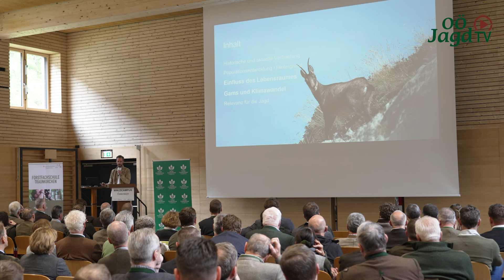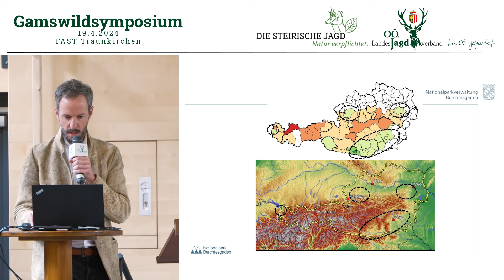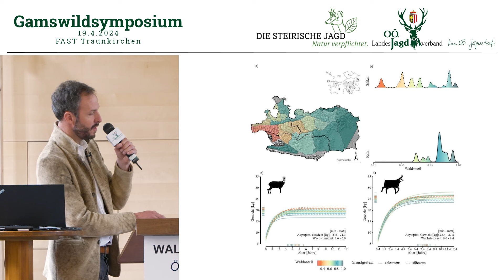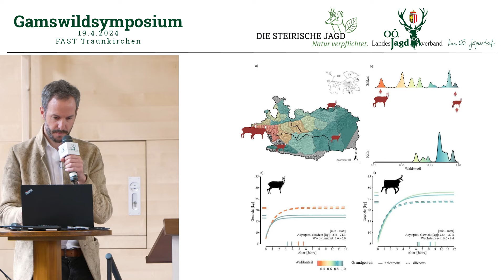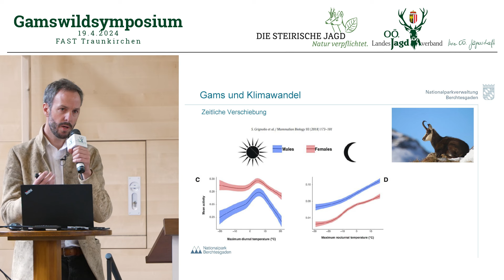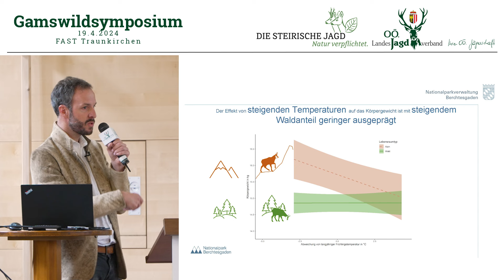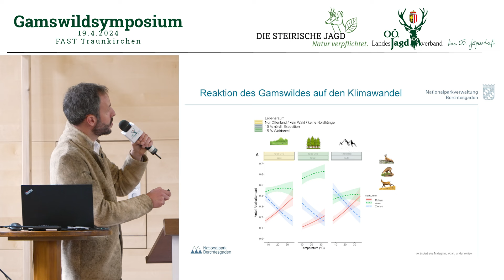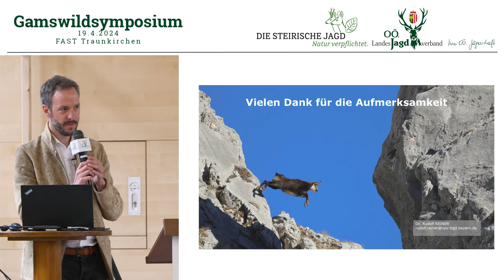Gamswildsymposium | Vortrag Rudolf Reiner Wildbiologe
Der OÖ Landesjagdverband und die Steirische Jägerschaft haben am 19. April 2024 ein Gamswild-Symposium in der FAST Traunkirchen abgehalten. Dabei hat der bekannte Wildbiologe Rudolf Reiner über Einflüsse von Lebensraum und Klimawandel auf das Gamswild berichtet.